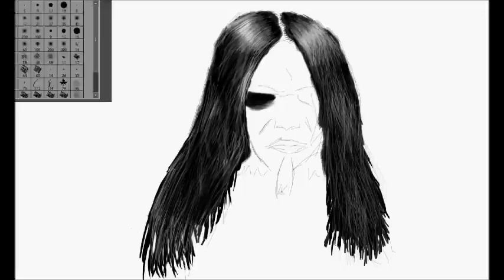Speed Painting Shagrath from - Dimmu Borgir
Photoshop elements 8 ,wacom bamboo tablet,dimmu borgir,shagrath,speedpaint